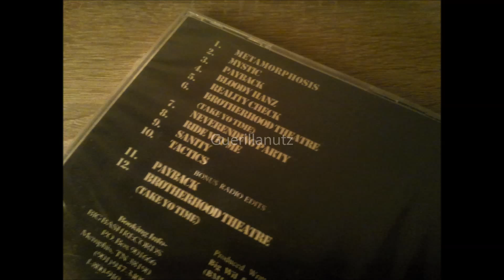Terel - Reality Check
Artist: Terel | Album: Metamorphosis | Location: Memphis, Tennessee | Year: 1995 | Label: Big Bash Records